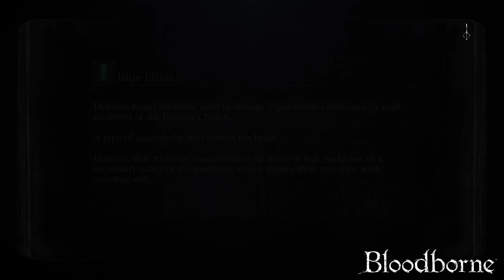Bloodborne - PS5 Gameplay First Boss Defeat | 4K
Bloodborne is a game that challenges you to explore a dark and twisted world, where you must fight against horrific creatures and unravel the secrets of a mysterious plague. It is a game that combines action, role-playing, and horror elements, and requires you to use strategy, skill, and courage to survive.